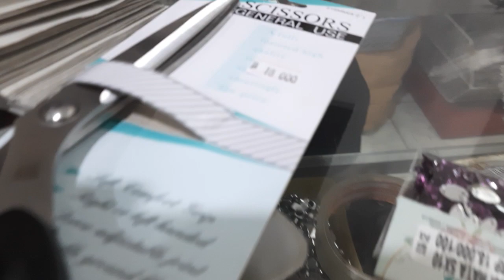Simbah..mirip anak2 yg diajak masuk toko mainan.